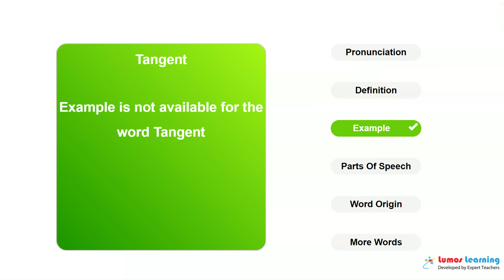TANGENT - Definition, pronunciation, grammar, meaning - Practice grade 11 vocabulary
TANGENT - pronunciation and meaning. This video helps you learn the word TANGENT. It includes pronunciation, spelling, sample sentences, definition and parts of speech. This word is suitable for students in grade 11. There are several grade 11 reading passages such as The Invisible Man, that use the word TANGENT. You can learn additional grade 11 words and answer interactive quizzes by visiting